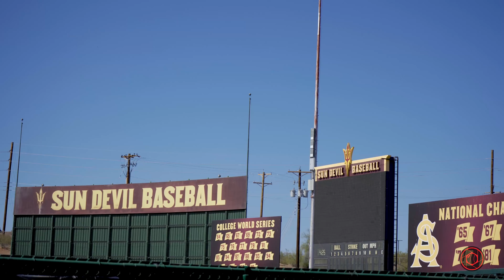Summer Baseball Vlog | Dallas Tigers El Paso | Best in The US Showcase | (PART I)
Follow along as The Dallas Tigers of El Paso 15U travels to Phoenix, AZ for a showcase/tournament hosted by Best in The US Showcases. Our featured athlete is Right-Handed Pitcher/Catcher, Joshua Salcido. Joshua attends Socorro High School and is class of 2026.

0:00 Day 1
2:29 @bestintheusshowcases  Showcase
3:29 Showcase Recap
4:14 Day 2
4:58 Game Time